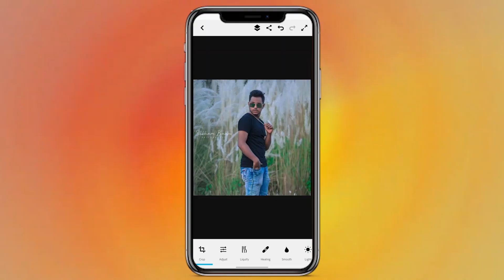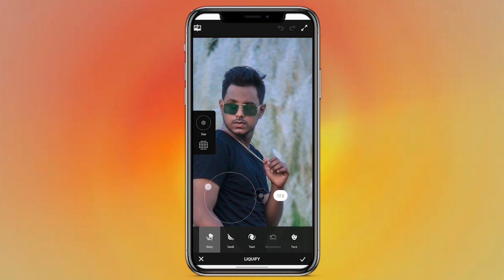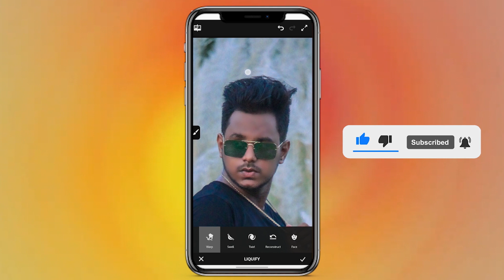Hair Editing Secret || Mobile Hair Editing || Adobe Photoshop Fix || Baksi Photography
Watch the Video Till End

If you feel the video is good Like the video , Drop a comment .

1) hair editing
2) hair editing secret
3) hair editing picsart
4) hair editing autodesk
5) hair edit kaise kare
6) hair editing nsb pictures
7) hair editing video
8) hair editing app
9)hair editing snapseed